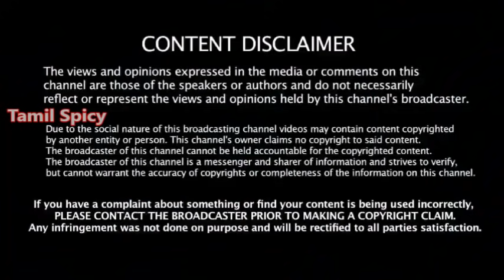"140 தொகுதி உறுதி" -அமைச்சர் கொடுத்த ரிப்போர்ட் -திமுக ஷாக் -எடப்பாடி வீட்டுக்கே சென்ற OPS